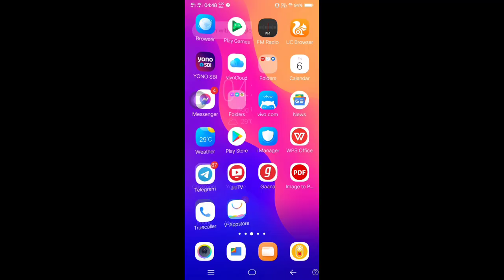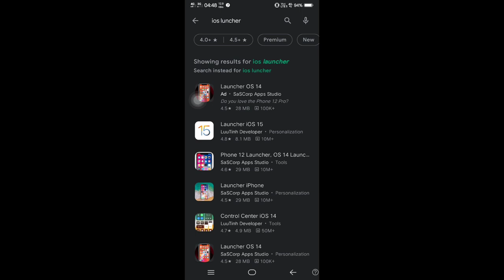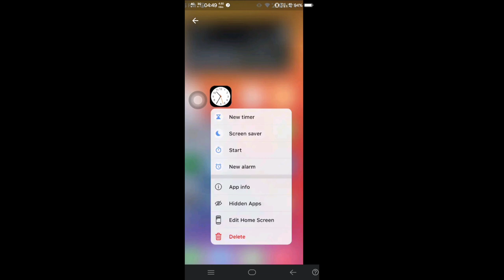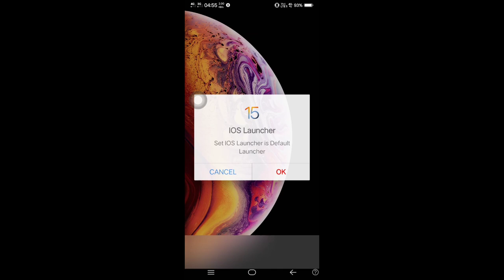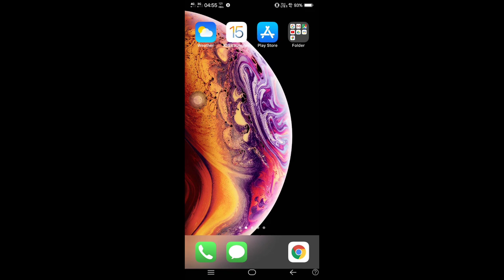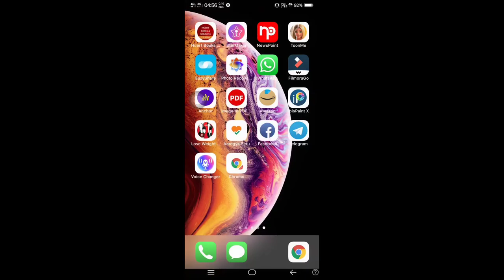I convert my android phone in Iphone .Best app I found, make your phone to iphone